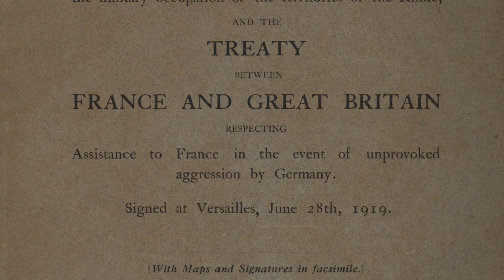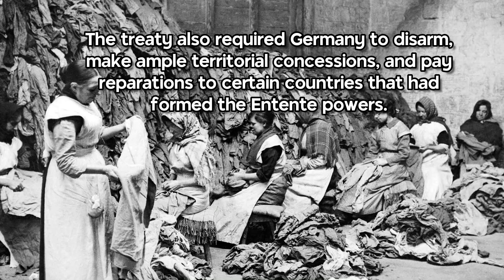2 minutes on WWI and the Treaty of Versailles | epistemia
The images are just for illustration purposes only.

Images/illustrations
David Lloyd George, Woodrow Wilson and Georges Clemenceau - Auckland War Memorial Museum Tāmaki Paenga Hira, Public Domain,
Helen Johns Kirtland (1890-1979) and Lucian Swift Kirtland (died 1965) - US National Archives, Public Domain,
Helen Johns Kirtland - Library of Congress, via New York Times, Public Domain,
Unknown author photograph Q 108446 comes from the collections of the Imperial War Museums., Public Domain,

Soundtrack
"The Era of War" by J.R.S. Schattenberg (under 'Multi')